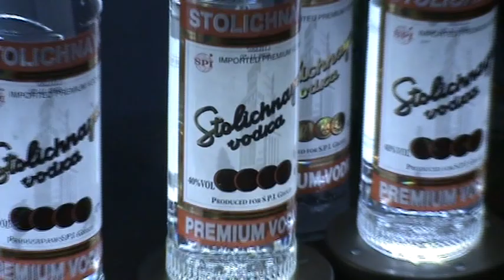Bjorn Borg Meet & Drink @ Coebergh